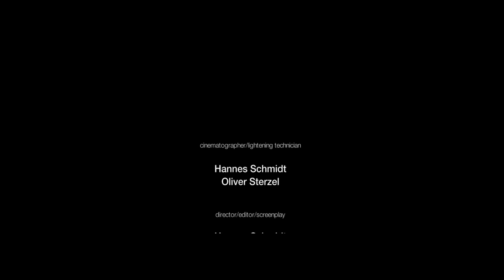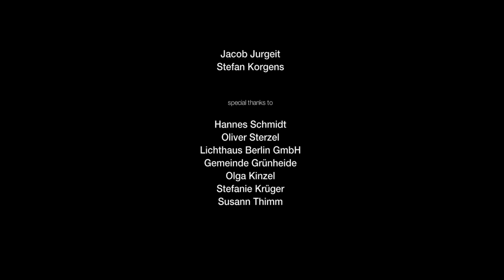Noahs Boat - II (Official Live Video)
Official Live Video for "II" by Noahs Boat.

Produced and Directed by Hannes Schmidt, Oliver Sterzel, Christopher Peyerl, Stefan Korgens and Kevin Podehl.
Music recorded and mixed by "Überwelle Productions"

Music performed by Noahs Boat
Guitars: Stefan Korgens/ Jacob Jurgeit
Keys/Percussion: Kevin Podehl
Drums:  Jens Treffurt
Bass:    Tom Kranen